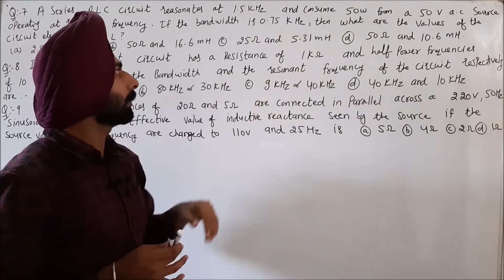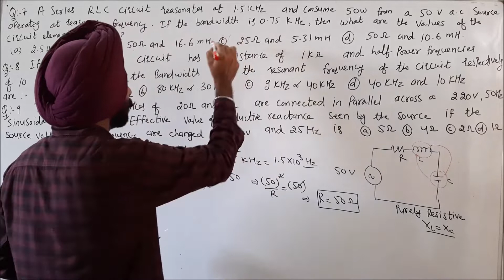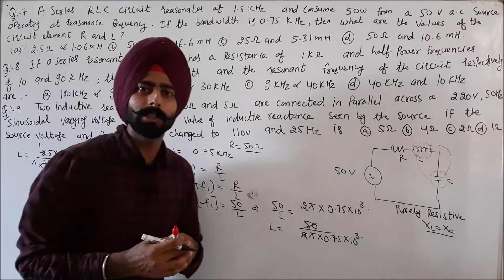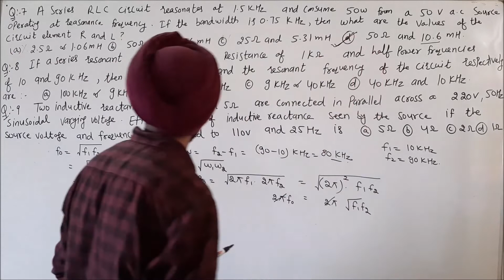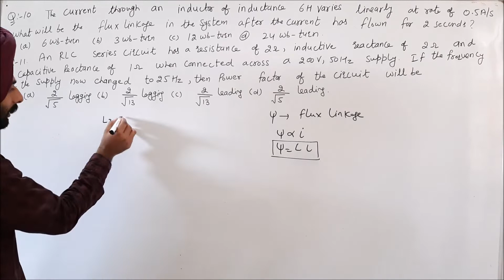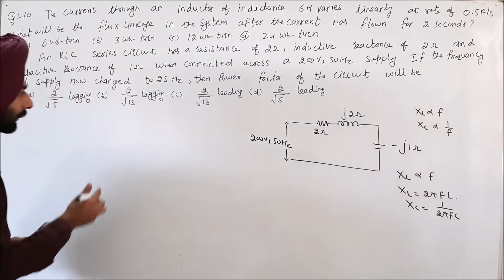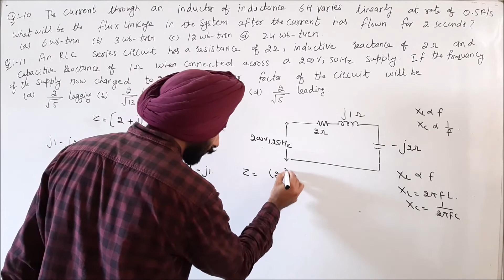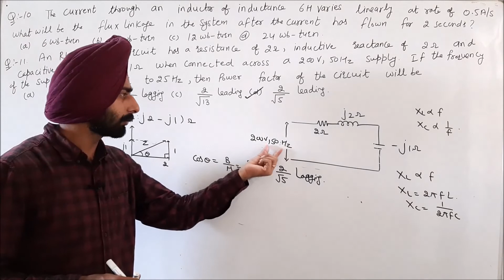Lec-02 Previous questions of PSPCL-JE 2018 (7-11)